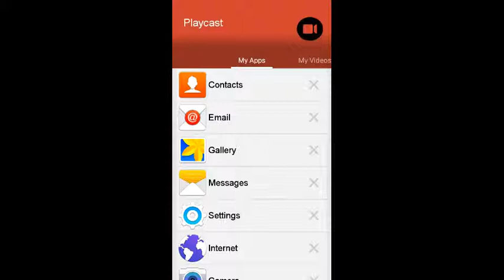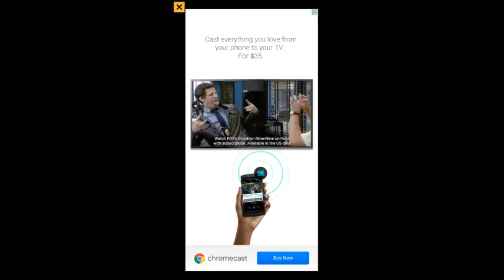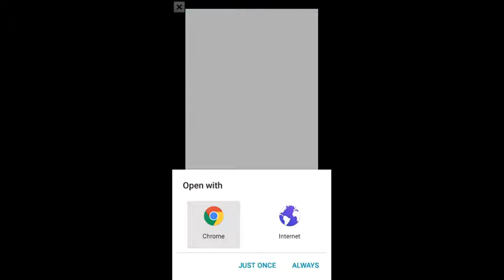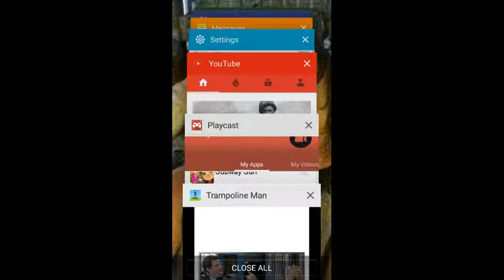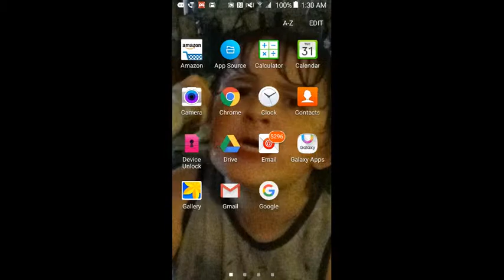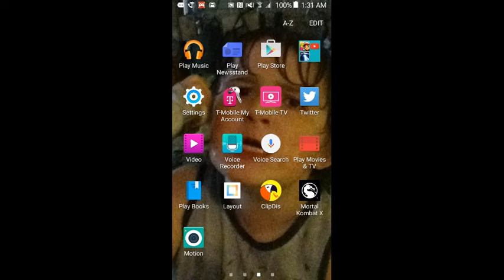Kage unlocked gaming episode 12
Playing mobile game trampoline man let's beat the record part 1